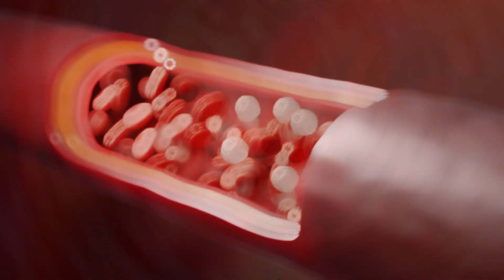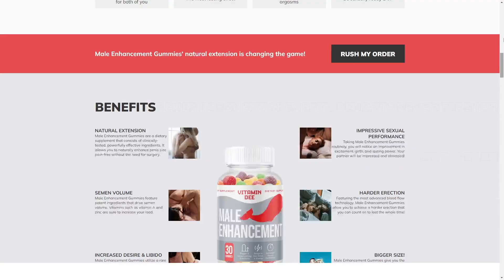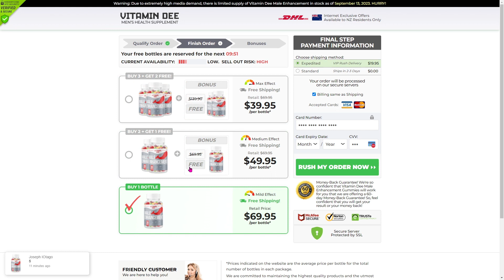🔥 Vitamin Dee Male Enhancement Reviews 🚨 (ALERT!) Does VITAMIN DEE ME GUMMIES work? Honest Review! 🔥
🔥 Vitamin Dee Male Enhancement Reviews 🚨 (EXPOSED)  Does VITAMIN DEE GUMMIES work? Honest Review! 🔥

✅ WHAT IS VITAMIN DEE MALE ENHANCEMENT GUMMIES?
Vitamin Dee Male Enhancement Gummies are a natural supplement designed to enhance male performance and promote overall health. These gummies provide a delicious and convenient way to improve your life.

✅ HOW DO VITAMIN DEE MALE ENHANCEMENT GUMMIES WORK?
Vitamin Dee Male Enhancement Gummies work by using a blend of natural ingredients to support male health. They may enhance libido, boost stamina, and improve blood circulation, contributing to improved performance.

✅ WILL VITAMIN DEE MALE ENHANCEMENT GUMMIES WORK FOR ME?
In simple terms, yes, they should work for you. Vitamin Dee Male Enhancement Gummies are formulated with ingredients that have demonstrated effectiveness in addressing sexual performance issues. It's a natural solution that aims to make a positive impact on your life.

✅ WHAT RESULTS CAN I EXPECT FROM VITAMIN DEE MALE ENHANCEMENT GUMMIES?
Individual results may vary, but users have reported improved sexual performance, enhanced libido, and increased stamina. For optimal results, it's recommended to take the gummies consistently over a few weeks.

✅ HOW SHOULD I TAKE VITAMIN DEE MALE ENHANCEMENT GUMMIES FOR BEST RESULTS?
To maximize results, simply take one gummy daily with a large glass of cold water. Consistency is key for the best outcomes. Avoid exceeding the recommended dosage.

✅ ARE THERE ANY SIDE EFFECTS OF VITAMIN DEE MALE ENHANCEMENT GUMMIES?
Vitamin Dee Male Enhancement Gummies are formulated with natural ingredients and have undergone testing to ensure safety and efficacy. Users generally do not report significant side effects.

✅ WHERE CAN I BUY VITAMIN DEE MALE ENHANCEMENT GUMMIES?

Vitamin Dee Male Enhancement Gummies are currently available for purchase online only on their official website.

⏱️ Key Moments:
0:00 Introduction to Vitamin Dee Male Enhancement Gummies - Discover the secret behind these gummies. - Exposed
0:15 The Unique Boost of Vitamin Dee - Why Vitamin Dee is unparalleled in its category.
0:30 Quality and Safety - The GMP certification and natural ingredients of Vitamin Dee.
0:45 Usage Guidelines - The optimal way to use Vitamin Dee Male Enhancement Gummies for maximum results.
1:00 Real Success Stories - Results
1:15 What's Inside? - A deeper look into the powerful ingredients of Vitamin Dee Male Enhancement Gummies.
2:00 The Vitamin Dee Effect - How Vitamin Dee elevates your libido to the next level.
2:15 The Direct Path to Vitamin Dee - Accessing the official website and authentic product information.
2:35 Final Thoughts - Why Vitamin Dee Male Enhancement Gummies are the right choice for you.